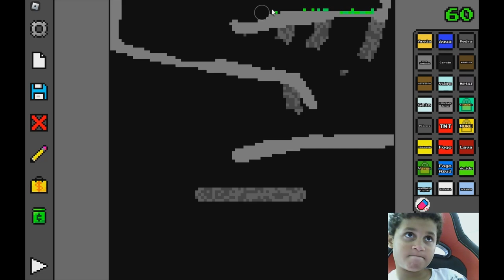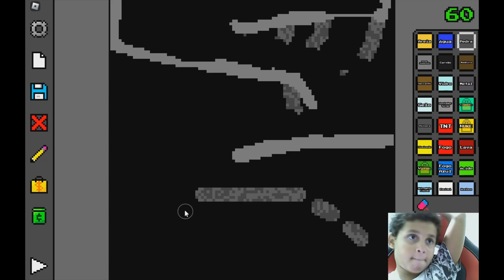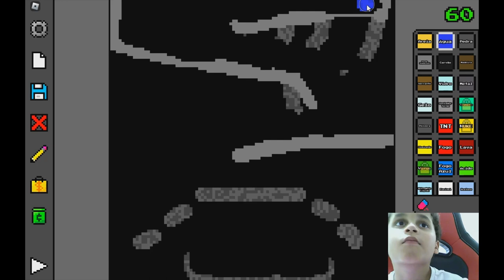Tapa olho azul cria a gravidade no sand box PT3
Mergulhe na criatividade sem limites com nossa playlist de vídeos de gameplay do jogo "Sandbox" no Roblox! Descubra como construir e explorar mundos únicos, aproveitando todas as possibilidades que o modo Sandbox oferece. Ideal para fãs de Roblox e jogadores que adoram criar e personalizar seus próprios universos. Nossos vídeos incluem tutoriais detalhados, dicas de construção, e showcases de incríveis criações feitas por jogadores de todo o mundo. Junte-se a nós e libere sua criatividade no universo de Sandbox no Roblox!